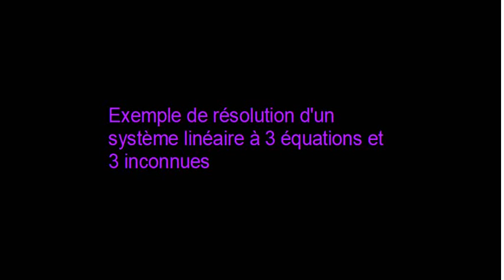Système linéaire 3 équations et 3 inconnues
Dans cette vidéo je propose une méthode de résolution d'un système linéaire à 3 équations et 3 inconnues. Méthode abordable par un élève de lycée de la 2nde à la terminale car cette méthode n'utilise pas les matrices qui seront uniquement vues par les maths expertes de Term spé maths